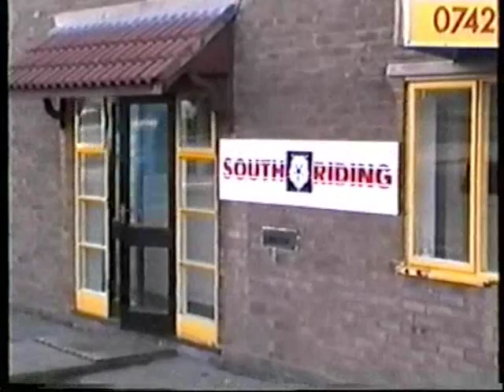South Riding Depot move 1995 Part 1 Leyland National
Leyland Nationals being moved from former South Riding depot at Blackburn Road to Andrews Darnall depot Sheffield 12/2/1995